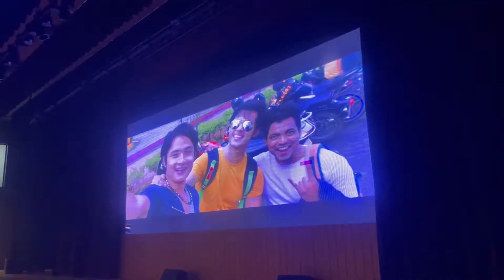Bandhu Trailer Launch | Behind the scene | Assamese movie| 4th November